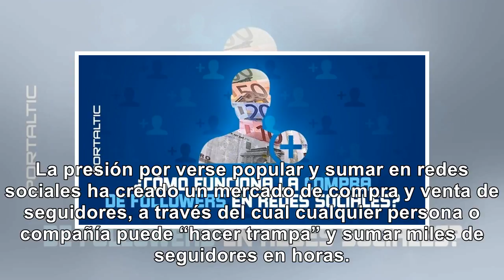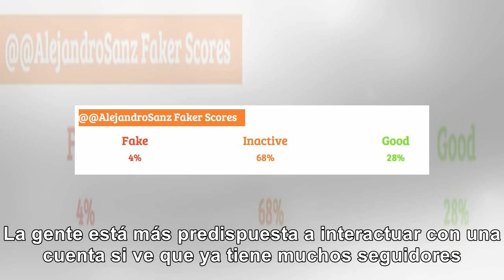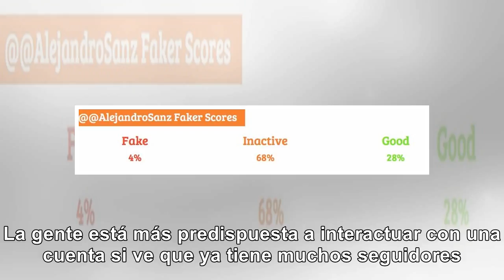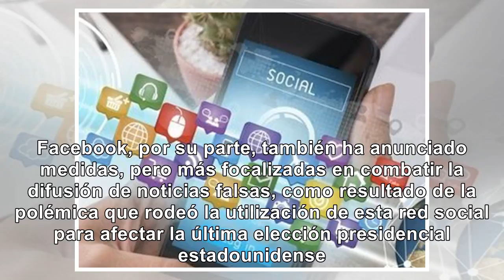Comprar seguidores, una moda polémica que sigue creciendo - Noticias